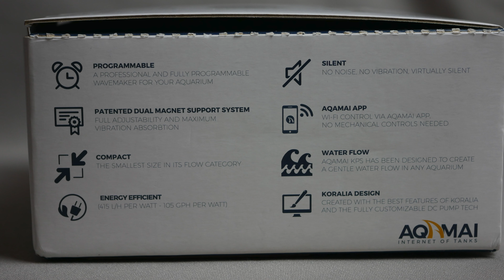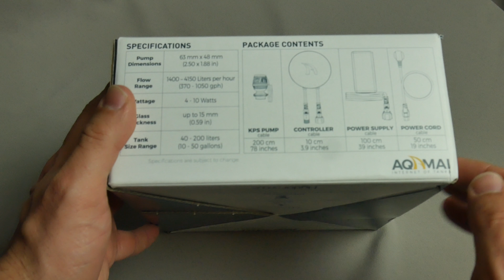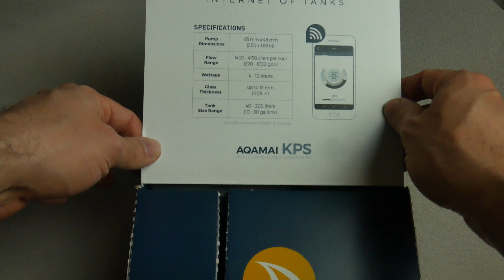Pompe de brassage AQAMAIi KPS internet of tanks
Avec l'Aqamai KPS découvrez une nouvelle pompe de brassage taille XS, hyper connecté de la marque Hydor.

Vous pouvez trouver cette pompe Aqamai KPS sur Amazon